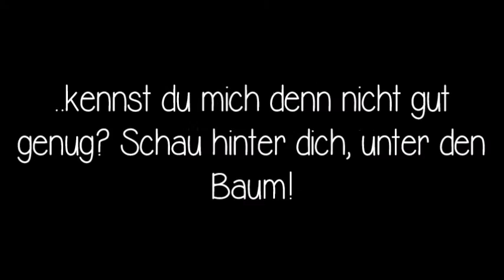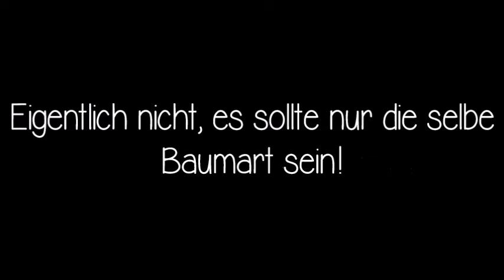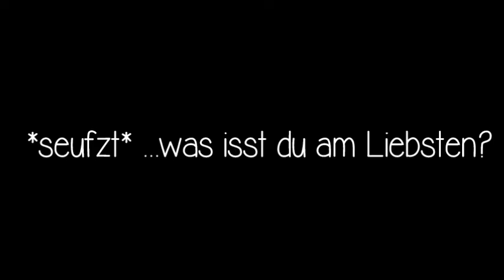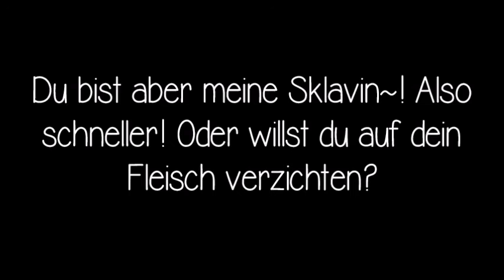❝ɱҽιɳ αԃʋҽɳƚʂƙαʅҽɳԃҽɾ❞ - Türchen 16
HALLLLLLOOOOOO~!
Heute zu einer früheren Folge, mit der ich tatsächlich mal einigermaßen zufrieden bin xD (Liegt vielleicht auch daran, dass ich mich sehr unter Druck gesetzt habe x'DDD)
Hoffe euch gefiel die Folge auch so!
Und einmal möchte ich mich auch ganz herzlich für eure Kommentare bedanken, die mich immer wieder Mut fassen lassen weiter zu machen!
Vielen Dank.♥